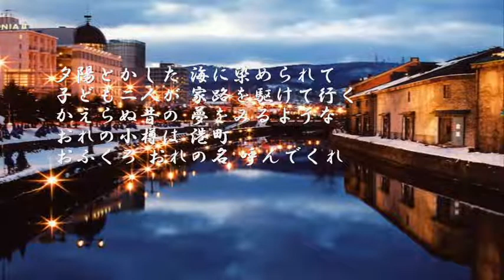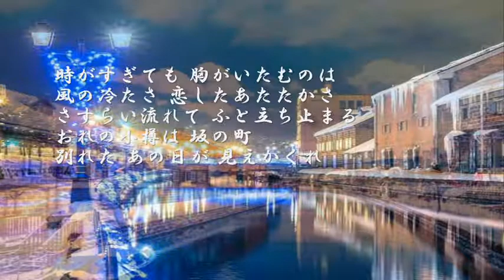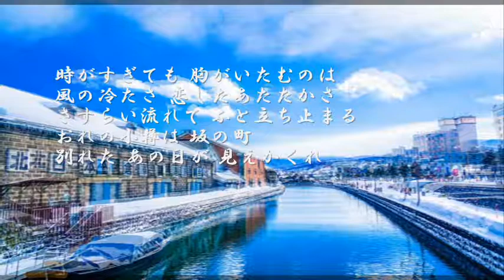おれの小樽 石原裕次郎‹カバー›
久々　歌ってみました＾＾；）